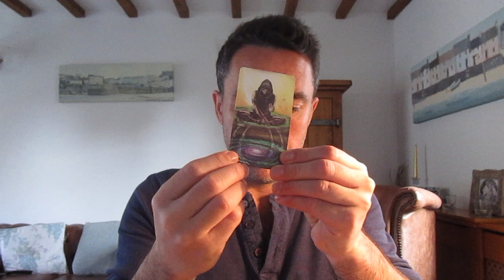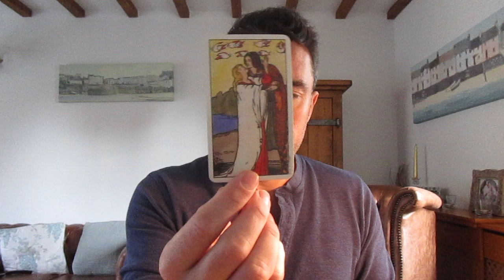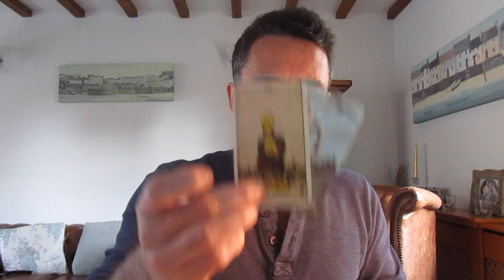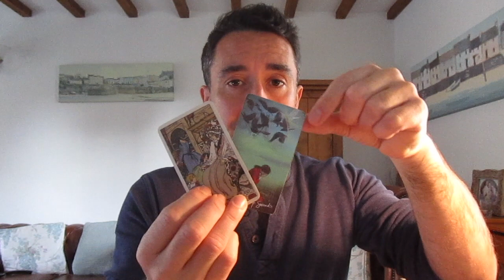Aquarius 1st-15th October 2020 **IT IS YOUR SOULMATE, DON"T BURN OUT TRYING TO IMPRESS**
10 minute private reading    $20 USD (£15 GBP)
20 minute private reading    $30 USD (£25 GBP)

Please include your name and date of birth in the email with the questions if any, you wish answering. I aim to get your recorded readings back to you within 48 hrs.

xxx